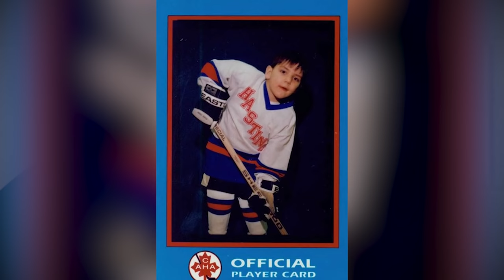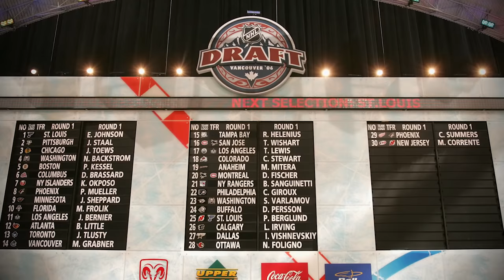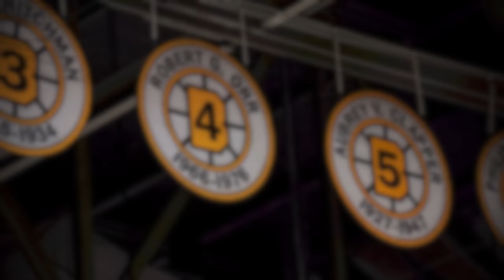TRUE BLUE | Milan Lucic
Season 3, Episode 2: Milan Lucic reflects on his childhood, winning a Memorial Cup and Stanley Cup, & signing with the Oilers.